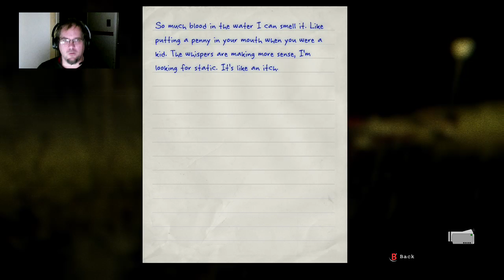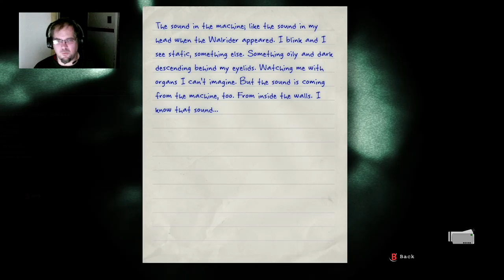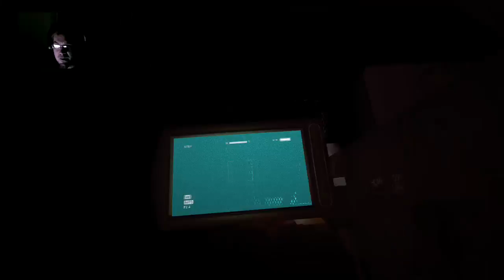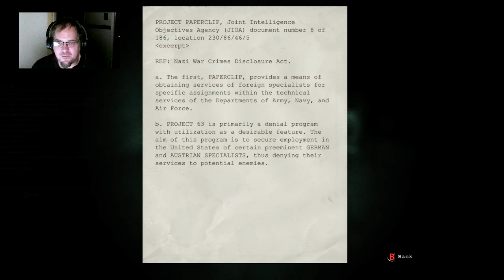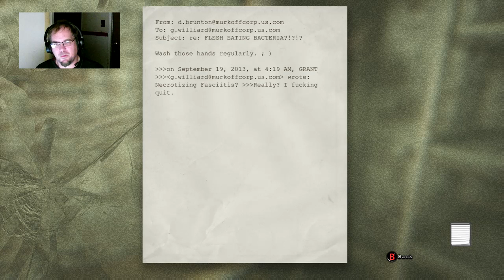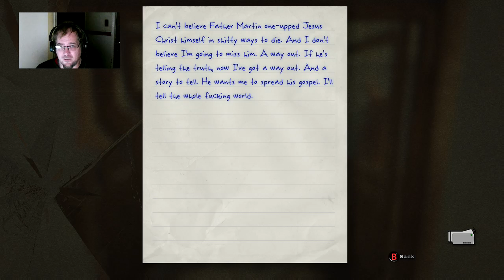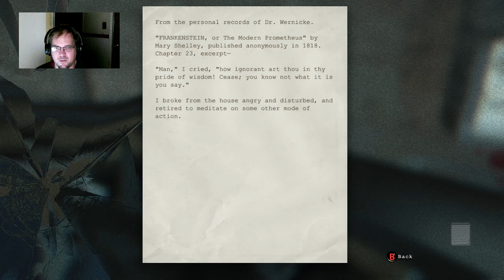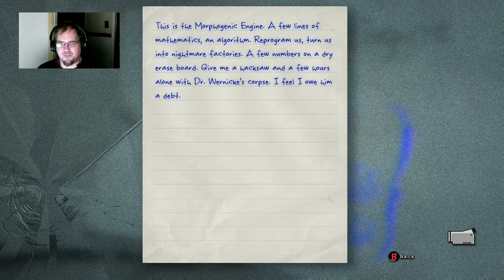Yay! I'm outside! Still scared as hell!! Pt 4